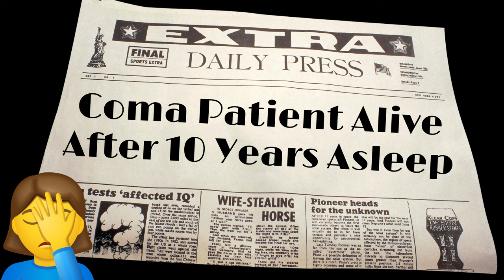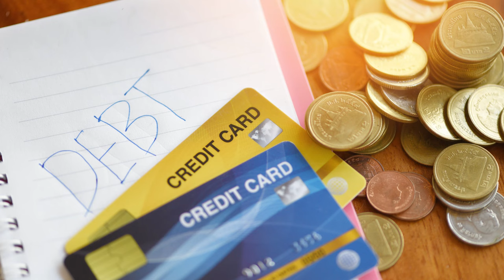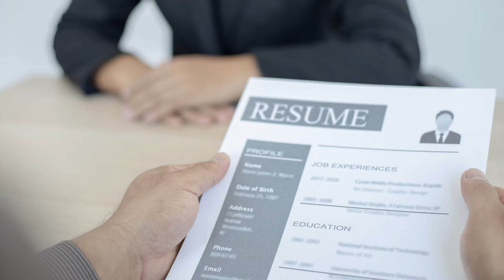Long-Term Coma Patients: Realistic Prognosis & Patient Warehousing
The media loves to grab onto the one story of a long-term coma patient coming back after 10 years. But they never speak about the thousands of others who never recover. And families often try anything to keep their loved ones alive, but at what cost? Where do long-term coma patients reside all that time? And what is the realistic outcome for someone in a coma after 10 years? It may be worse than what families ever dreamt of...

Taboo Education is a community education channel centred around issues related to death and dying. We aim to create change in our healthcare system, legal system, and family dynamics by helping people start the death conversation with their families and themselves.
Also, we are now a company! Yes, you can book online individual educational consultations with us regarding anything death and dying-related that you need help with. We also provide large-scale group workshops and presentations custom to your group's needs. Downloadable resources are also available.